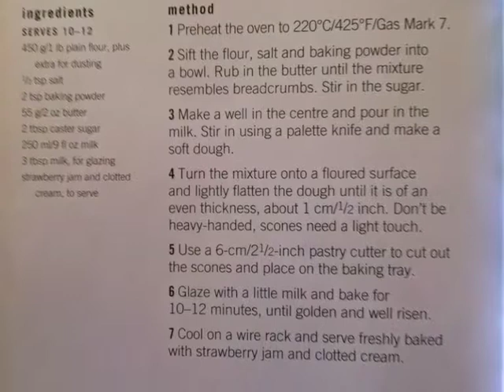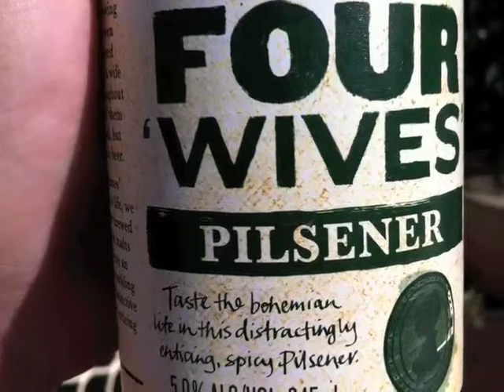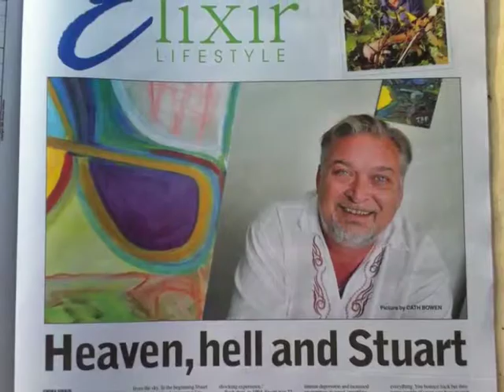And it takes me © Stuart James Fleming: Spellcaster StuArt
Life can be always difficult with struggle and trying to achieve.  Is there ever a perfect place?  Even when we identify a glimpse of supernatural beauty, it can all come undone.

This song harnesses the strength of delusions through non induced psychosis, purely from a focus of good will and intention.  There are many ways there are many truths, and the tradition of cloaking Jesus as a Saint are coming to an end, as the Universe reveals itself through i's mysterious synchronicity.